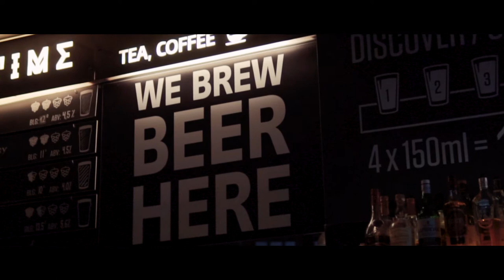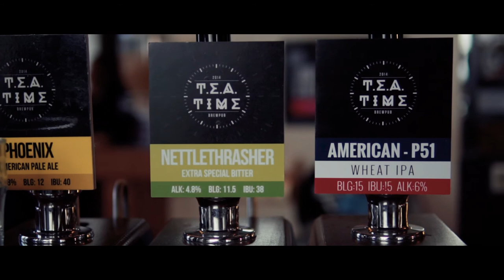Traditional English Ale - T.E.A. Time Brewpub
Real Beer for real people! Fell the atmosphere of the best pub in Kraków.